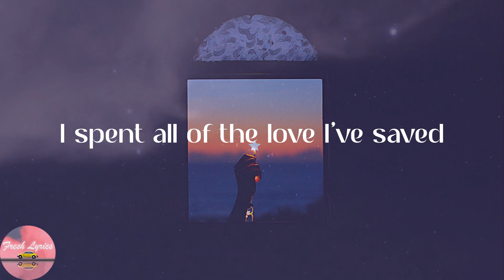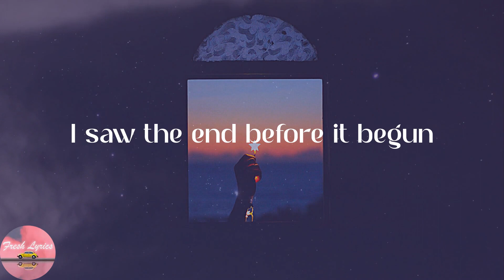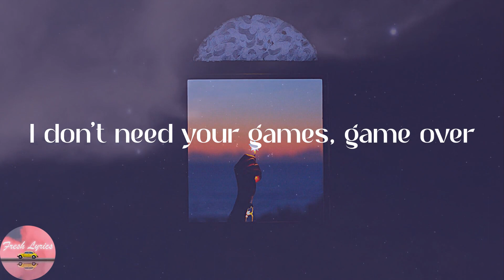Duncan Laurence - Arcade (Lyrics)